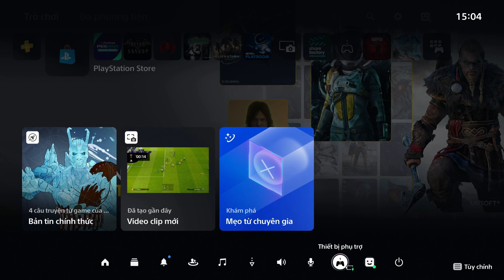Hướng dẫn kết nối tay cầm PS5